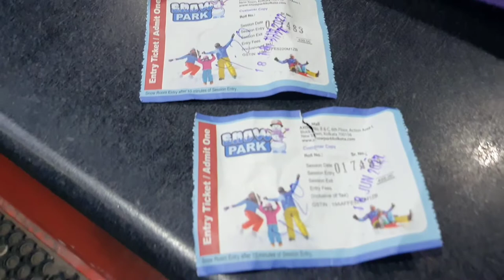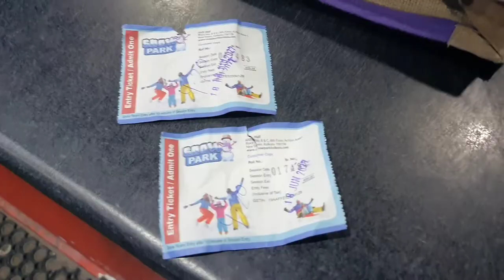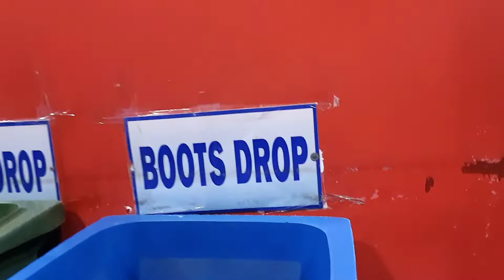The First Snow Park In Axis Mall Kolkata ⛄❄ |Freezing Zone| -6° Temperature In Kolkata 🐧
I love making videos and this video is about kolkata's first ever SNOW PARK 🐧⛄❄

                SNOW PARK DETAILS

Snow Park location :- AXIS Mall, B & C, CF Block(Newtown), Action Area I, New Town, Action Area - 1, Kolkata, West Bengal 700156

Ticket Price – Rs. 499 for one person (For one Hour)

Entry Fee Inclusions
Attire - Jacket, shoes and gloves.

Attractions :-  Click picture with Eiffel Tower, Caves, Statue of Liberty, and I Love Kolkata and numerous other entertainment for children as well as adults.

                KEY TO SAFETY
 Snow is slippery in nature. So mind your footsteps.

Socks are mandatory. Carry along or purchase from our counter.For your safety and comfort,

 you are advised not to enter inside snow chamber in case of Pregnancy.

Suffering from any medical problems related to heart,
cold or allergy feeling sick

Suffering from any condition that could be aggravated by this experience. While every reasonable effort has been made to ensure your safety and comfort, the management would not be liable for any injuries caused.

Snow Park Management/Company or its employees will not be liable for loss, or any damage of your belongings

First Aid Services are available on request or emergency

Rights of admission are reserved by the Management of Snow Park.

                 Terms & Conditions

Admission ticket permits admission for one individual.

Total duration is 60 mins. (including changing time)

Parka Jackets, Gloves and Boots will be provided temporarily with each admission.

Tickets once purchased will not be retumed/refunded

Children below 3 years are not allowed.

Children below 10 years and senior citizens need to be accompanied by a guardian.

All accessories are not of accurate sizes and are subject to availability.

Handbags, eatables and beverages of any kind are not allowed into the snow chamber.

Management reserves the right of compelling someone to leave Snow Park, in case of any misconduct.